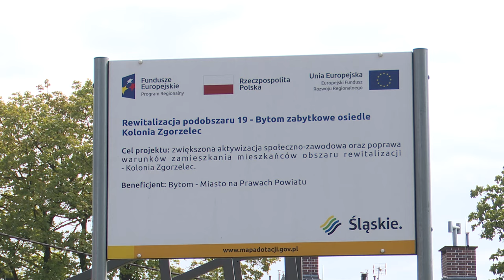Głosowanie na najlepszą przestrzeń 08.08.2024